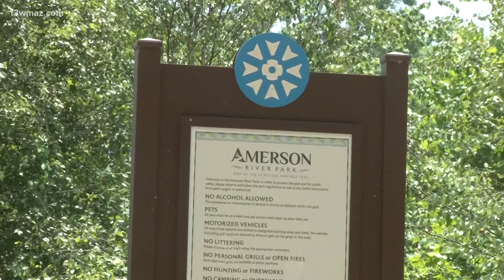July 4th heat brings visitors to Amerson River Park in Macon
The July 4th heat brought many visitors to Amerson River Park, including the Cleveland family.